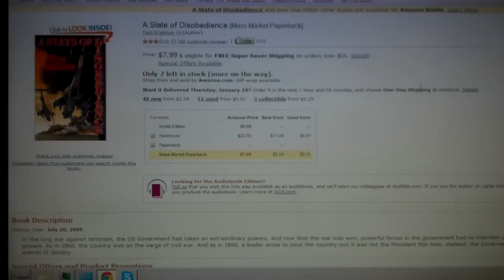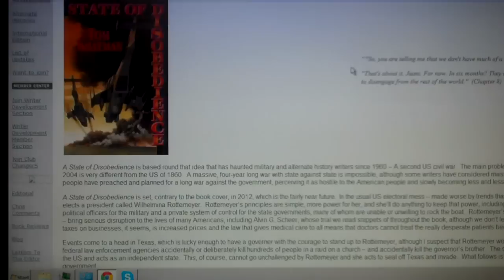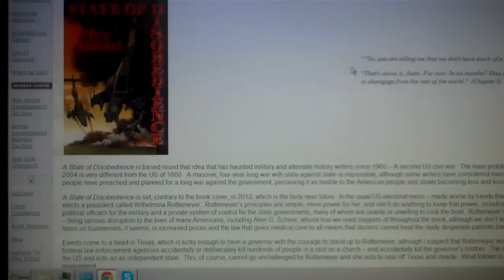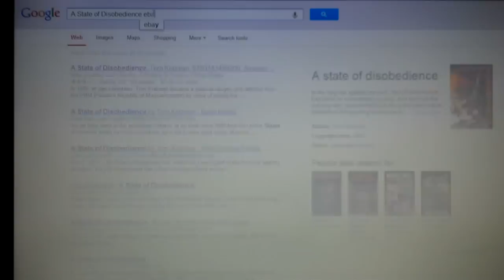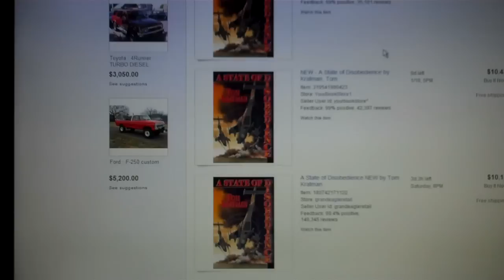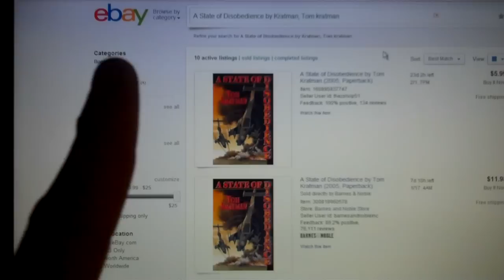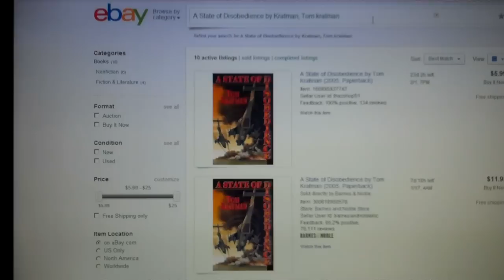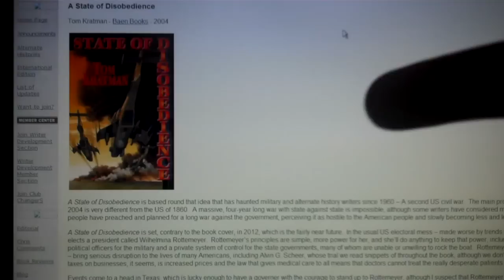DUDE'S REAL WORLD BOOK REPORT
Hey Folks.. yep I had to do a book report.. now read it!!!
"A STATE OF DISOBEDIENCE" By Tom Kratman
Paperback: 448 pages
Publisher: Baen; New Edition edition (July 26, 2005)
Review
"Probably the most realistic depiction of a second American Revolution ever written."